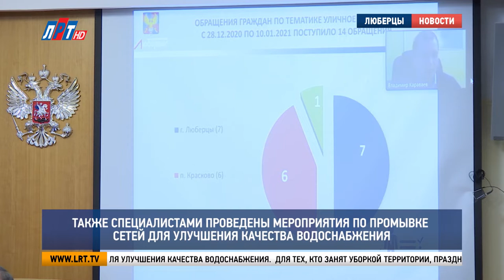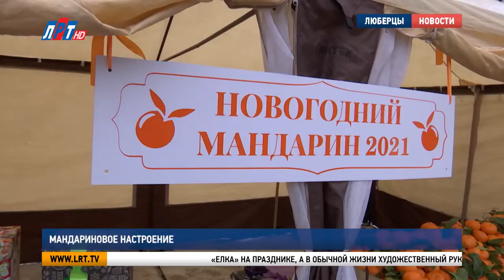Итоги недели за 16 января 2021 г.